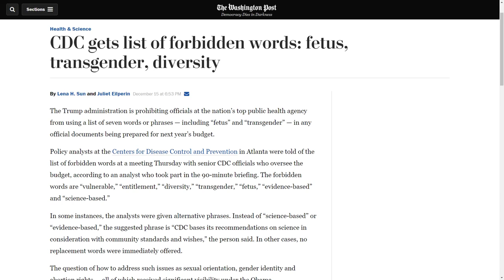Trump banning words